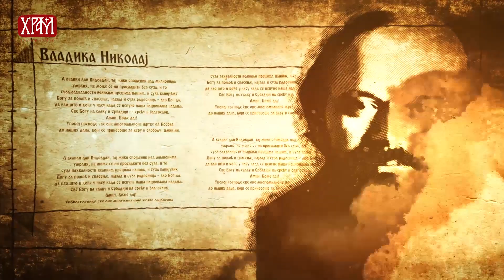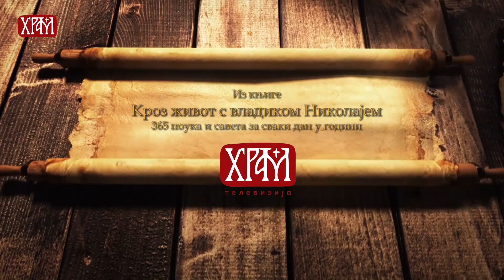Кроз живот са Владиком Николајем, 14.март - Умеће трпљења